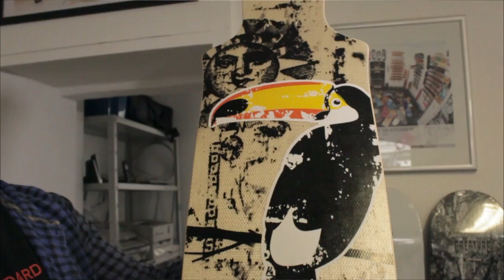Concrete Wave Skateshop Video Blog #2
Der zweite Concretewave Video Blog diesmal, mit Dennis als Moderator. Unter anderem berichten wir von unseren Team-Fahrern, führen ein Interview mit Dominik Kowalski, der gerade Slalom-Europameister geworden ist und schließlich stellen euch noch diversen Skate-Stuff vor.

Wir wünschen viel Spaß beim anschauen.

* Dr. Skaterock Vintage Skaterock Buch